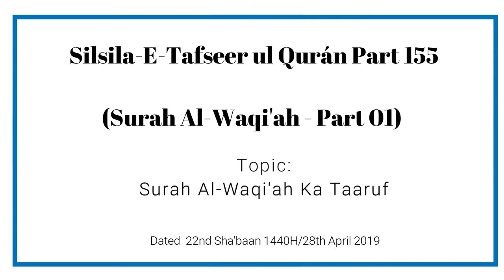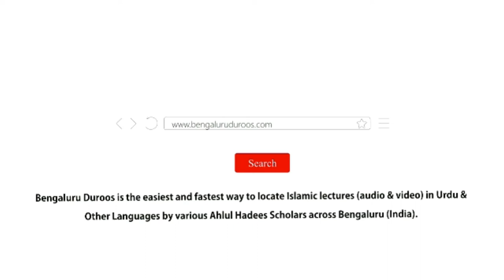Silsila e Tafseer ul Qur’an Part 155 | Surah Al-Waqi'ah (Part 1) by Muhammad Muadh Abu Quhafah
Topic: Surah Al-Waqi'ah Ka Taaruf

٠٠٠٠٠٠٠٠٠٠٠٠٠٠٠٠٠٠٠٠٠٠٠٠٠٠٠٠٠٠٠٠٠٠٠٠٠٠٠٠